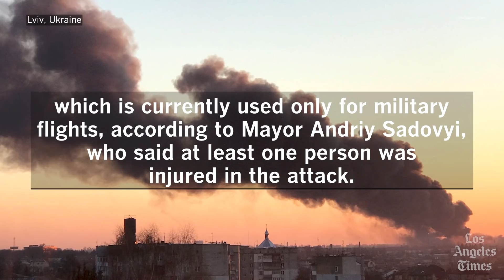Russian airstrikes hit outside Lviv and in Kyiv amid fierce fighting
Russian missiles hit an aircraft repair facility near Lviv's airport in Ukraine, bringing the war within miles of the eastern border of NATO.